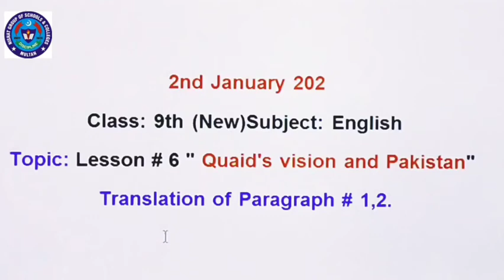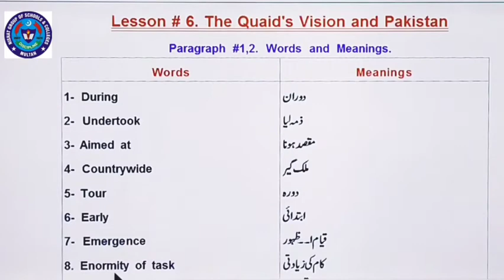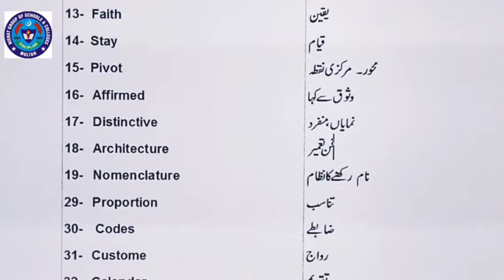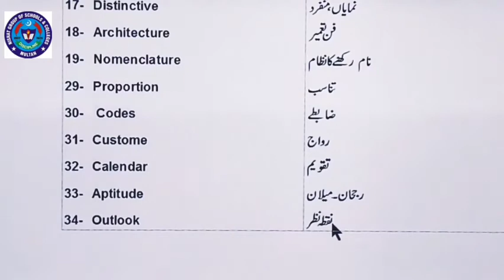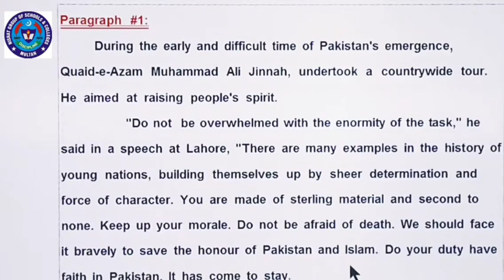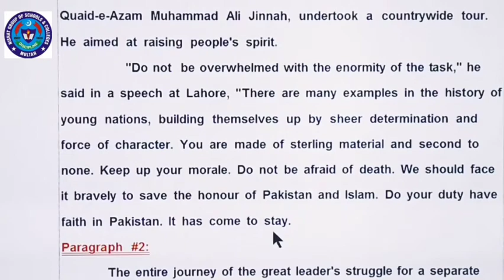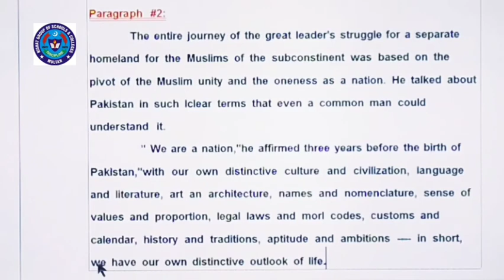ENG 2 JAN 9TH NEW